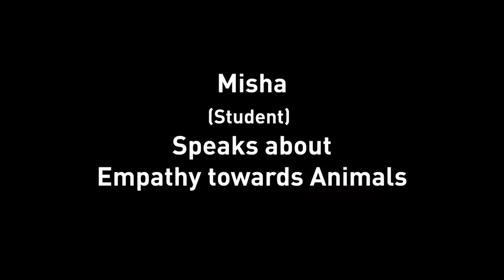Misha -Student-talks about empathy towards animals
Misha gives awareness about the need for good environment in order to save animals and how the absence of animals can affect the food chain.